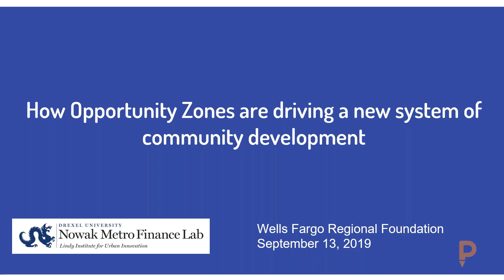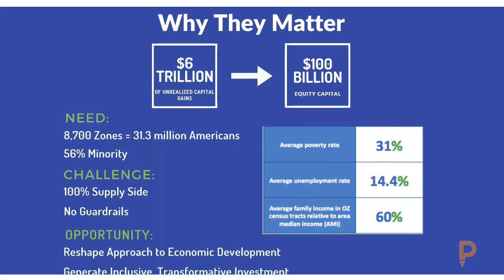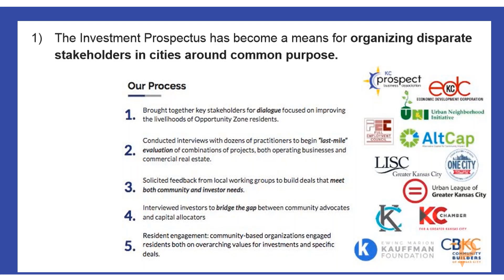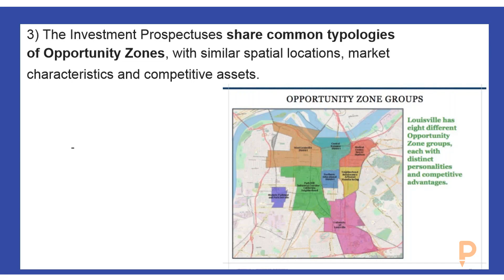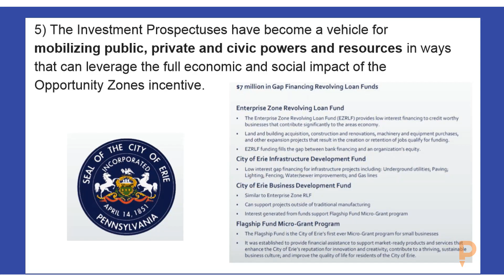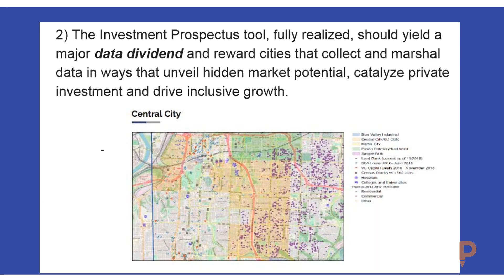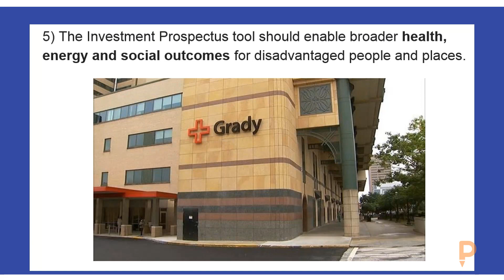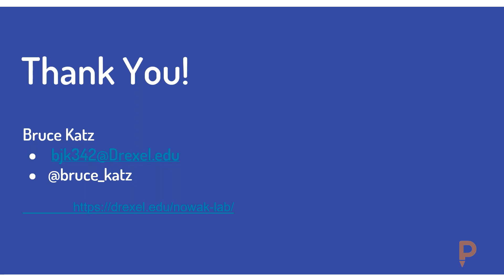WFRF Grantee - Leveraging Opportunity Zones in Your Community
Opportunity Zones have revealed that wealth, in many respects, is hidden in plain sight. It often sits in local entities — family offices, local philanthropies, well-endowed universities, pension funds — that have chosen to export their investable capital outside their communities via large institutional investors. It also sits in public or private sector entities with large but fragmented asset holdings that are rarely deployed for maximum impact and public benefit. Designing institutions and mechanisms that can keep local capital local could be an intriguing byproduct of Opportunity Zones.

Most Opportunity Zones are characterized by high poverty, low business demand, long term disinvestment and severe, structural gaps across racial and ethnic lines around education, skills and wealth. What many cities and Opportunity Zones need is an intensified, bottom-up focus on wealth building through home-ownership, entrepreneurship and skills building, through new local institutions, cooperative structures, resident driven neighborhood revitalization plans and self-generating financial mechanisms.